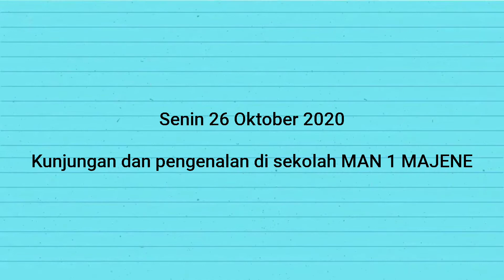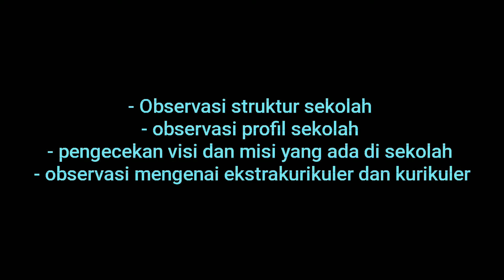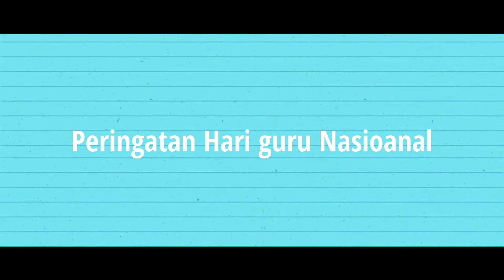Reski Ainunnisa H0417311 PLP FKIP UNSULBAR TAHUN 2020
Video laporan akhir kegiatan PLP